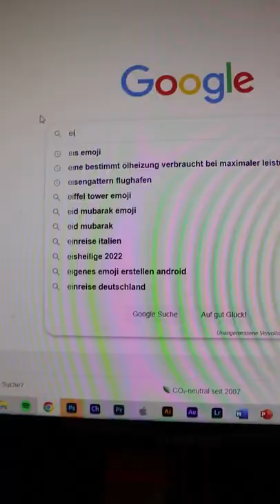So könnt ihr euren eigenen Emoji machen und hernehmen! 😋 GEHEIMER TRICK!!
ICH FOLGE JEDEM AUF INSTA ZURÜCK: MEHLIX